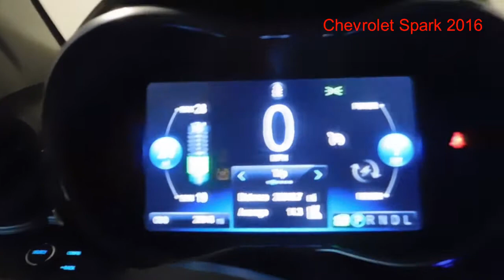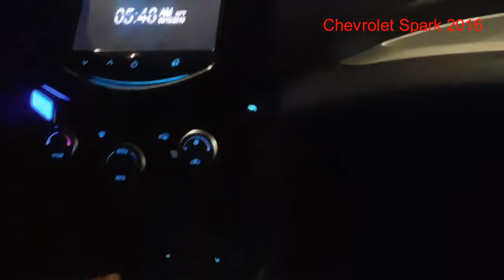Why I will never buy a electric car again chevrolet spark 2016 :(referral code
thank you guys for watching. I'm only telling you guys my experience. I don't have anything against carvana I actually traded in the Chevy Spark for different car and now I'm happy. In my opinion I feel like electric cars aren't worth it.